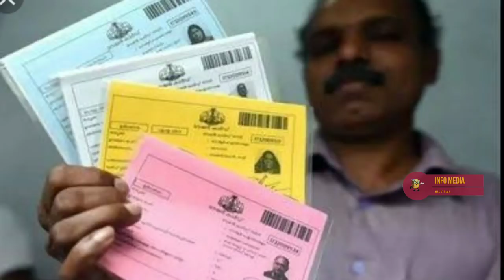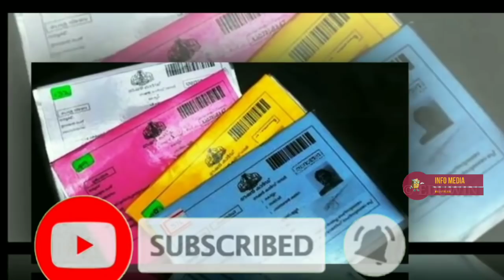apl ration card holders must watch | Free kit for 4 month| APL BPL Ration Card| freekit march 2021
sad news to apl ration card holders  | Free kit for 4 month| APL BPL Ration Card|March kit | freekit march

 All ration card holders must watch APL BPL RATION CARD | Lock down free kit | info media malayalam

Free kit for 4 month|APL BPL  Ration Card|February food kit date January kit All Ration Card enabled

Free kit for 4 month|APL BPL  Ration Card| February food kit date|All Ration Card enabled January kit 2021 Info media malayalam

FEBRUARY KIT 2021 | ALL RATION CARD HOLDERS MUST WATCH APL BPL RATION CARD LOCK DOWN KIT INFO MEDIA MALAYALAM

Free kit for 4 month|APL BPL  Ration Card| February food kit date|Date Announced
ALL RATIION CARD HOLDERS MUST WATCH | HOW TO APPLY FOR NEW RATIION CARD | BPL CARD TO APL | FREE KIT

NEW RATION CARD TO ALL INDIVIDUALS | BROWN RATION CARD | ALL RATION CARD HOLDERS MUST WATCH | APL BPL CARD | INFO MEDIA MALAYALAM

2021 new Free food kit Distribution | APL BPL RATION CARD | JANUARY MONTH KIT | daily ration update

2021 new Free food kit Distribution | APL BPL RATION CARD | JANUARY MONTH KIT | daily ration update
2021 april Free food kit Distribution | APL BPL RATION CARD | JANUARY MONTH KIT | daily ration update

2021 new Free food kit Distribution | APL BPL RATION CARD | JANUARY MONTH KIT | daily ration update

 KERALA LOCK DOWN 4 MONTH FREE KIT | INFO MEDIA MALAYALAM

watch all APL Ration Card Holders and BPL Ration Card holdersKerala Lock Down Special. Kerala Lock down special Free food kit from Ration Shop. Kerala benefit for Ration Card Holders. Must watch All Ration Card Holder. Free food kit kerala Free food kit details,ration card, white card, APL RATION CARD, BPL RATION CARD, civil supplies department, Aadhar seeding, how to link Aadhar and ration card, Lock down FREE kit, freekit, ration free kit, October free kit, lock down FREE kit by Kerala govt, how to Aadhar seed in home, maveli, maveli store, Ration free kit, April kit kit,vishu kit, Lock down Free kit, White card holders free kit, FREE KIT LAST DATE,